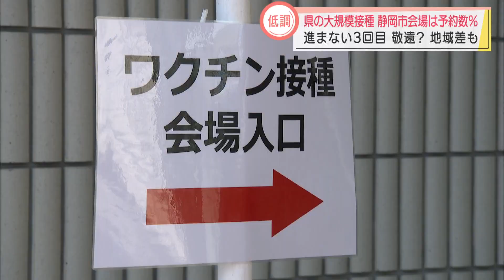【新型コロナ】予約率4％でガラガラの静岡市大規模接種会場 モデルナ製敬遠か 伊東市会場はほぼ満杯 自治体ごと開始時期により地域差も